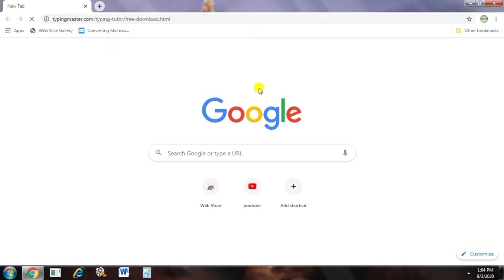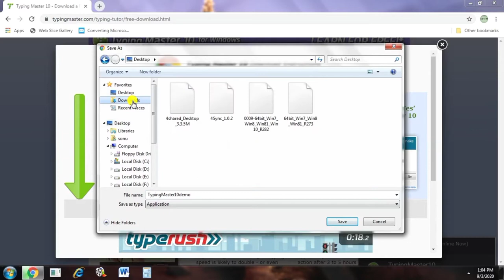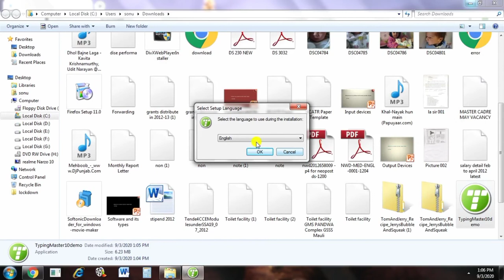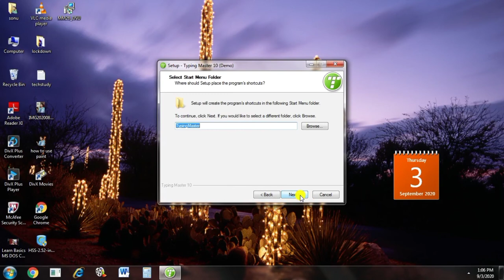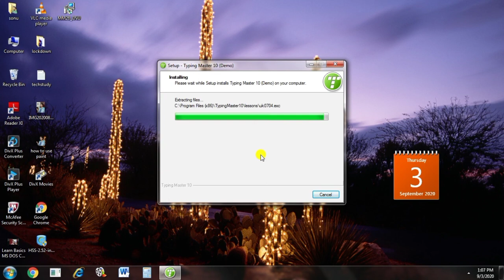How to Download and install software in Computer||Basic Part-21||Typing Master download tutorial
Hello guys,

In this video, I’m going to show you, How to Download and install software in Computer||Basic Part-21||Typing Master download tutorial
how to download typing master 10.